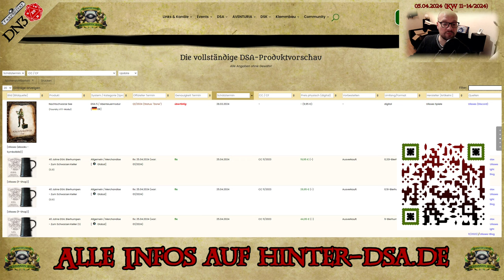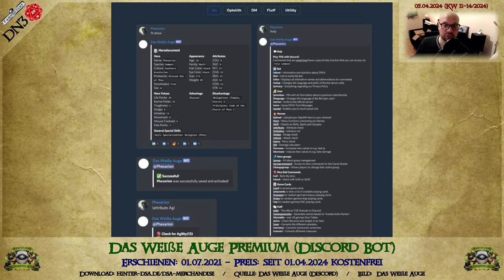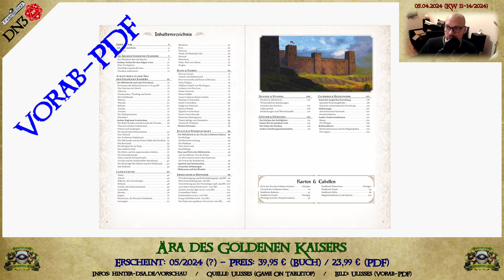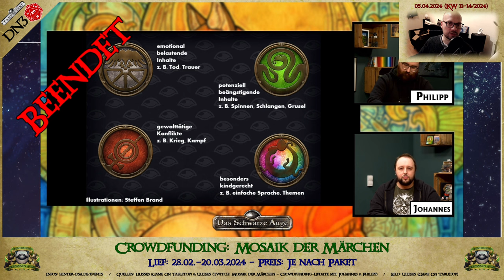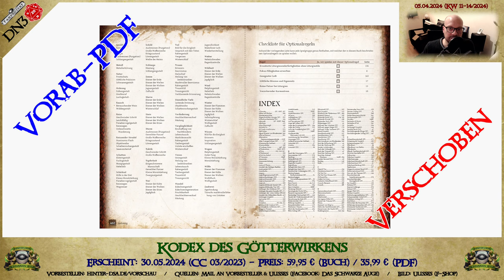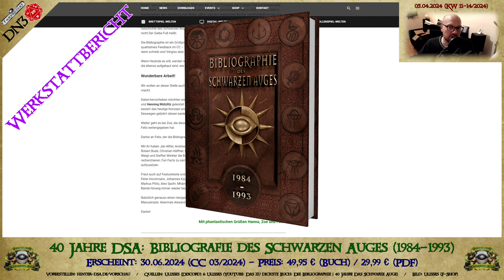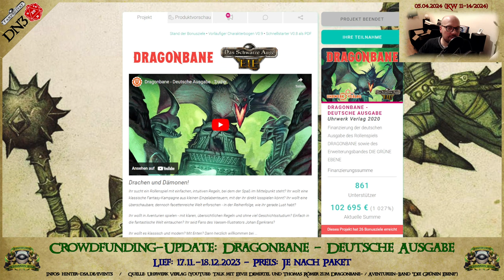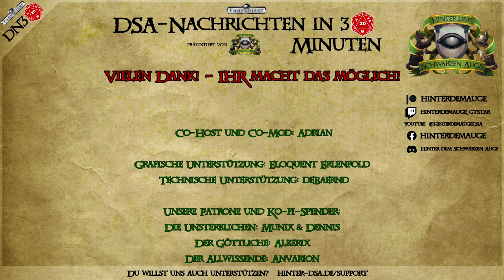ANTON WESTE zurück bei DSA & ÄRA des Goldenen Kaisers-Vorab-PDFs! (DSA-Nachrichten KW11-14/24) #065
Alle DSA-/DSK-/Aventuria-(Produkt-)Neuigkeiten gesammelt auf einen Blick! Vollständig und kompakt!

Du möchtest wissen...
* was im März alles erschienen ist?
* wissen, was es mit Anton Weste im Titel auf sich hat?
* einen Blick in die Vorab-PDFs von Ära des Goldenen Kaisers werfen?
* und in die Vorab-PDFs der letzten Collector's Clubs-Welle?
* worum es in Saltatio Mortis' 2. Finsterwacht-Song und -Video geht?
* und was sich sonst noch so in den letzten Wochen getan hat?

All das und viele weitere Neuigkeiten rund um Das Schwarze Auge, AVENTURIA und Die Schwarze Katze gibt's ganz frisch heute in den "DSA-Nachrichten in 3W20 Minuten" - wie immer auf YouTube und überall, wo es Podcasts gibt!

bzw. dort unter

KAPITEL:
0:00:00 Heutige Highlights

0:01:17 Neuerscheinungen
*Der Ruf des Berges
*Acrylmarkerset - Der Ruf des Berges
*Gestade des Gottwals - Thorwal und das Gjalskerland
*Archiv der Kreaturen
*DSA 2 - Gaukelspiel
*Schicksal und Verdammnis - Charyptoroth & Numinoru (Würfel & Schicksalspunkte)
*Vademecum-Schuber (gefüllt/leer)
*Epische Begegnung #04 - Auf Drachenjagd
*Xenos von den Flammen-Miniatur
*Die Winterwacht - Das Bornland und die Walberge Deluxe (limitiert)
*Die Winterwacht - Das Bornland und die Walberge (Foundry VTT-Modul)
*Das Dornenreich - Aranien und das Erbe des Moghulats (Foundry VTT-Modul)
*Kaiser Retos Waffenkammer (Foundry VTT-Modul)
*DSK - Kernregeln-Sammelschuber (gefüllt/leer)
*Die Schwarze Katze - Grundregeln
*Die Schwarze Katze - Ausbauregeln
*Die Schwarze Katze - Spieler-Kompendium
*DSK - Ikonische Helden
*DSK - Puppentanz
*DSK - Pfotenwerk #12 - Havenas Zweibeiner (PDF)
*DSK - Epische Begegnung #03 - Katzenjammer
*Das Weiße Auge Premium
*Götterstatue Ingerimm
*Holzamulette (2nd Edition)
*Wendeanhänger Götter und Dämonen
*Dungeons & Dragons: Die Sage vom Roten Drachen

0:13:55 Ulisses-News
*Anton Weste ist zurück bei Ulisses/DSA!
*Collector's Club Convention 2024
*Manga-Comic-Con
*40 Jahre DSA: Historienvergleich Folge 3

0:17:09 Crowdfundings
*Ära des Goldenen Kaisers-Vorab-PDFs
*CF: Mosaik der Märchen
*CF-Late Pledge: Mosaik der Märchen
*DSK - CF: Ewige Suche

0:33:20 Collector's Club
*Kodex des Götterwirkens
*40 Jahre DSA: Bierhumpen - Zum Schwarzen Keiler
*40 Jahre DSA: Aventurien
*DSK - Ahnenfall I - Stadt ohne Sonne
*DSK - Pfotenwerk #13 - Die Schatzkammer des Fadlan Al'Fenk (PDF)
*40 Jahre DSA: Bibliografie des Schwarzen Auges (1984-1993)
*DSK - Pfotenwerk #14 - Don Gatos Schatzhort (PDF)

0:44:38 Produktvorschau
*Das Dornenreich - Aranien und das Erbe des Moghulats
*Geschöpfe der Anderswelt
*Aventurischer Bote 224 + Heldenwerk #53
*Neue VTT-Module in Q2/2024
*Resin-Experimente für Minis
*Aventuria - Nächstes AVENTURIA-CF
*DSK - Stoffkarte von Havena

0:51:55 ELF, ORC & Partnerprodukte
*ELF
*CF: Dragonbane - Deutsche Ausgabe
*Saltatio Mortis - Schwarzer Strand feat. Faun
*Holzamulett "Magiersiegel"
*Aventurische Abenteuer | YendorsVTT

0:57:46 Das DSA-Wetter (die nächsten Wochen)

DAS SCHWARZE AUGE, DIE SCHWARZE KATZE, AVENTURIA, AVENTURIEN, DERE, MYRANOR, THARUN, UTHURIA, RIESLAND und THE DARK EYE sind eingetragene Marken der Ulisses Spiele GmbH, Waldems. Die Verwendung der Grafiken in diesem Podcast/Video erfolgt unter den von Ulisses Spiele erlaubten Richtlinien für Videoinhalte. Eine Verwendung über diese Richtlinien hinaus darf nur nach vorheriger schriftlicher Genehmigung der Ulisses Medien und Spiel Distribution GmbH erfolgen.